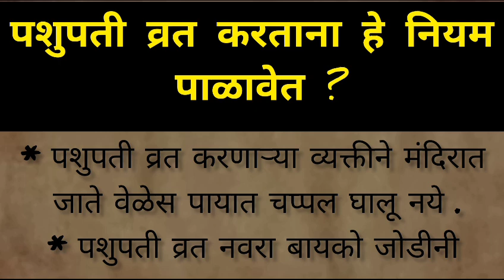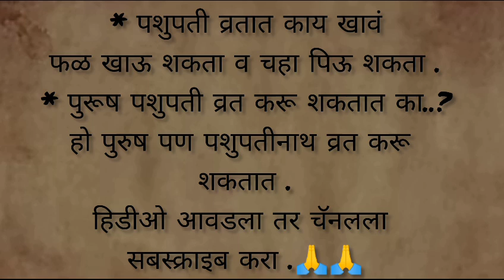खुप धनलाभ होण्यासाठी पशुपती व्रत महत्वाचेyoutube dailyvlog 😊 😊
Video from gorakhnathfonde